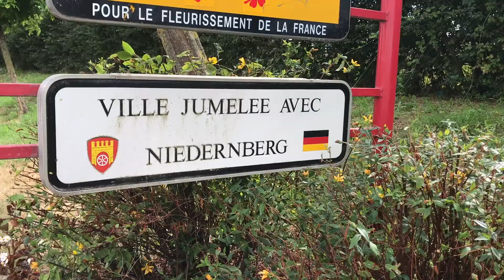Nouveau logo pour la ville de Santes !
Les Santois ont choisi la nouvelle identité visuelle de leur commune. Un logo dynamique, plein de vie, qui leur ressemble !